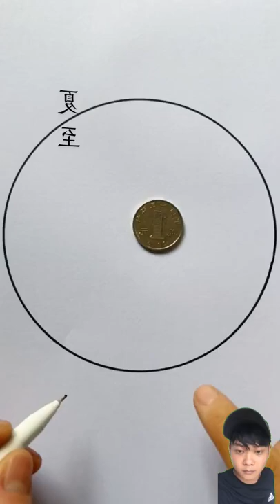Amazing Art Drawing Videos 🔴 The summer solstice, the hot summer is coming.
The summer solstice, the hot summer is coming. painting lotus summer solstice